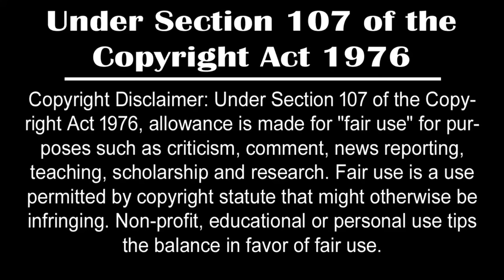কৃষ্ণ চলে যাওয়ার পর রাধা কিভাবে মারা গেল? || HOW DID RADHA DIE ? || Odvut Othocho Bastab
কৃষ্ণ চলে যাওয়ার পর রাধা কিভাবে মারা গেল? || HOW DID RADHA DIE ?

The video you are about to watch is inspired by Hindu mythology and folklore. These stories are based on religious texts thousands of years ago. Please remember that we do not hurt the feelings of any individual, community or religion. These myths are for educational purposes only and we hope they will be taken that way.Odvut Othocho Bastab,भगवान् कृष्ण के बाद किससे हुई राधा रानी की शादी?,whom did radha married?,भगवान कृष्ण के जाने के बाद कैसे हुई राधा की मृत्यु?,| how radha rani died?,kaise hui radha ki mrutyu,kaise hui radha ki mrityu,radha ki mrityu,kaise mari radha,how radha died,radha death explained in hindi,radha ki mrityu kaise hui,kaise hui radha ki maut,radha ka kya hua,krishna ke baad radha ka kya hua,kya radha ke shadi ki,radha ki shadi,श्रीकृष्ण के जाने के बाद कैसे हुई राधा की मृत्यु?

Keep Supporting ! :)